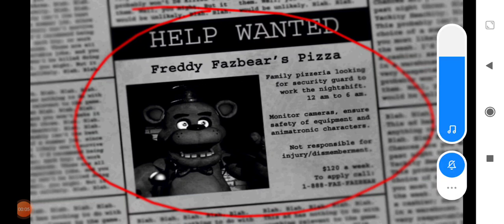fnaf 1 nuit 1 complet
désolé j'ai oublié d'activé le son du jeu